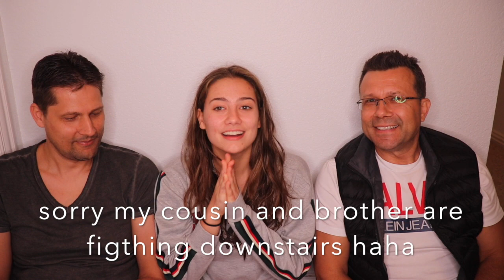growing up as a christian under communism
Thank you guys for watching this video! It was a lot of fun getting to interview my uncle and my dad and learn about their perspective on faith and what it was like growing up in communist Bulgaria.

Enjoy it and grow from it.

Love nat:)